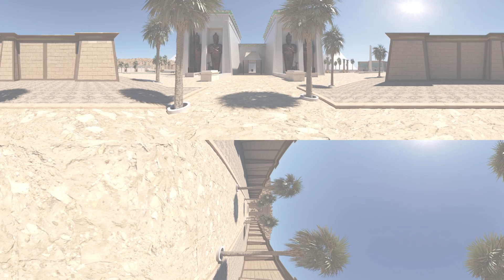Stephen Fry: The History Of Cancer | 360 Video | Stand Up To Cancer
Stephen Fry takes you on an incredible journey through time to explain the history of cancer, from the age of the dinosaurs to cutting edge research labs in the 21st century.

While many people may believe cancer to be a modern disease, it has actually existed as long as humans have.

Starting with primitive dinosaurs 66 million years ago, Stephen explains how cancer is caused by abnormal cells dividing at an uncontrollable rate and how dinosaurs were the earliest animals to suffer from the disease. We then fast forward to ancient Egypt and learn how the Egyptians were the first to write about cancer. We next see how in 1492, European explores brought back the tobacco plant, leading to the biggest preventable cause of cancer reaching the western world: smoking.

Stephen continues to take us all the way through to the 20th and 21st century and explains the ground-breaking scientific research that saves lives even today.

The battle to beat cancer has been millions of years in the making. With your help we can make cancer history, forever.

1 in 2 people in the UK will get cancer during their life time. Every pound you give helps speed up life-saving cancer research, bringing treatments to people who need them, faster.